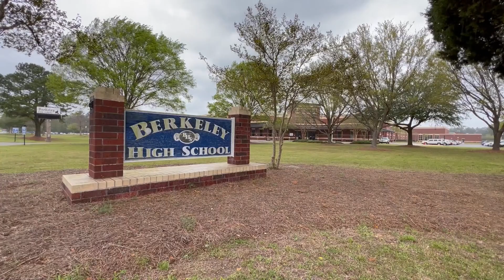A dress without stress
It began with just a few dresses and has grown to nearly 200. Teachers at Berkeley High have collected prom dresses to provide students free of charge. It's brought some students to tears as the stress has been eliminated from the need of the dress.